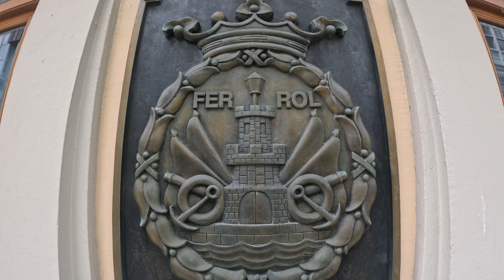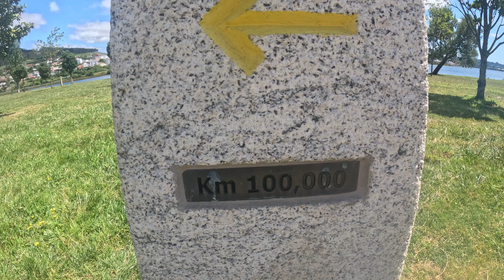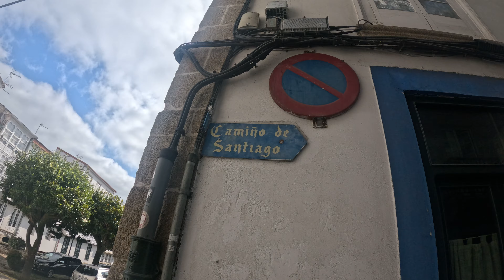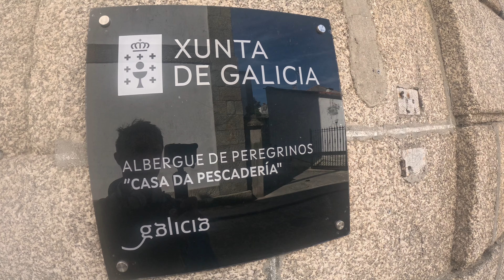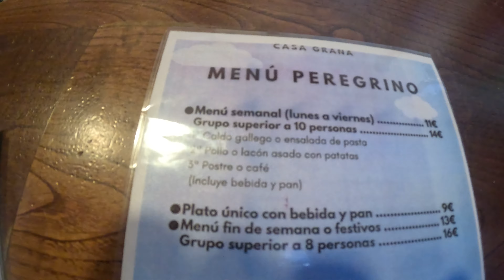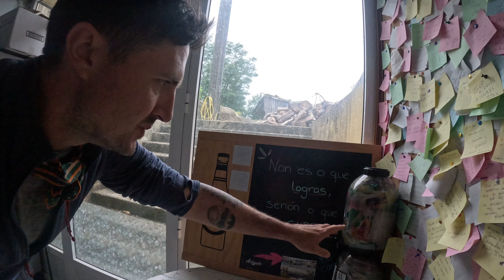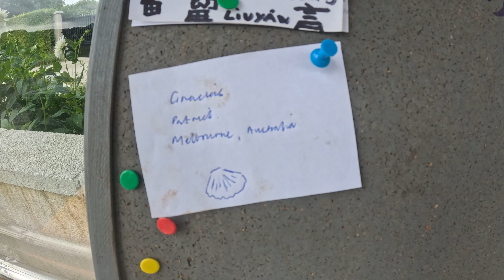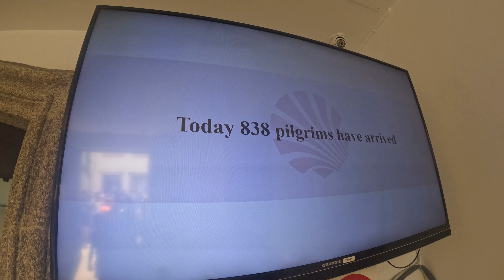Hike the Camino De Santiago! The English Way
On this adventure, I hike the English Way (The Camino Ingles) from Ferrol to Santiago De Compostella.

I end up taking 4 days to hike the 113 kilometres through the Galician countryside and some pretty villages to arrive in the impressive Santiago.

Join me to get a feel for what the experience of the Camino looks like, and to learn some of its origins which have inspired hundreds of thousands of pilgrims to walk, cycle, ride, wheelchair or sail The Way.